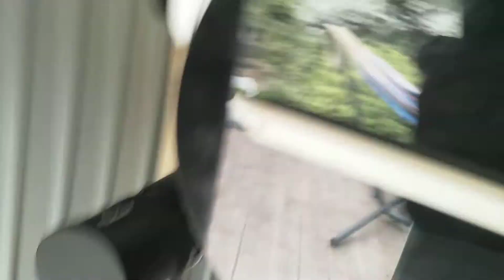Automated dark cap